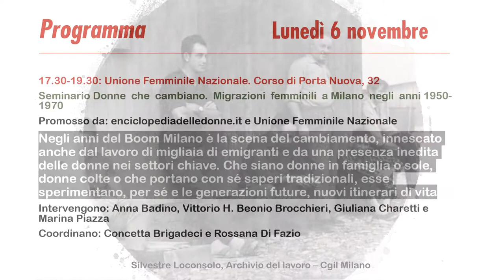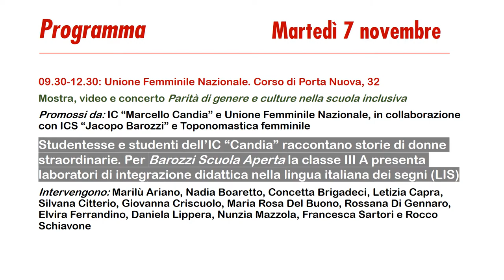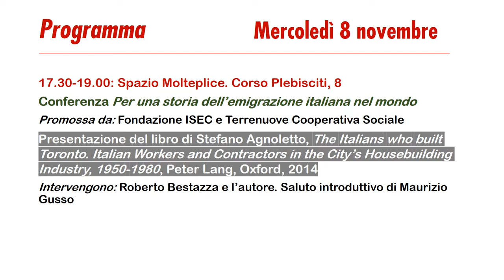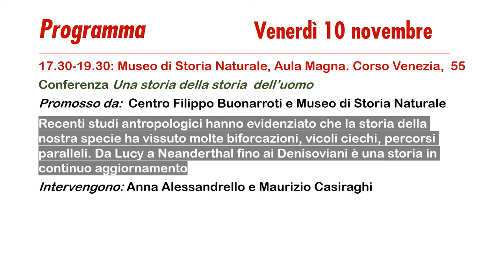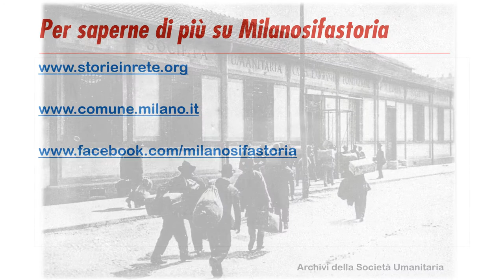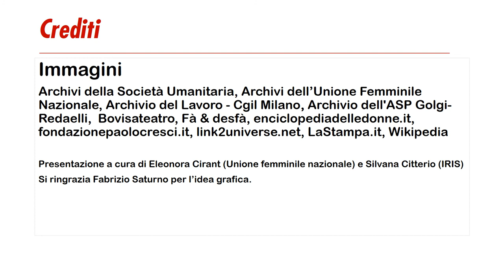Milanosifastoria tutti gli eventi 6-11 novembre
Si apre il 6 novembre la settimana ricca di eventi di Milanosifastoria, il progetto pluriennale per il rilancio della cultura e della formazione storico-interdisciplinare nell’area milanese. "Milano città aperta" è il tema della sua quarta edizione (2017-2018). Scorri il programma!